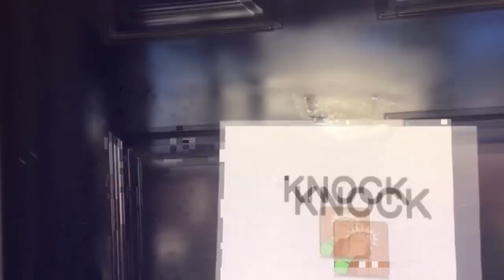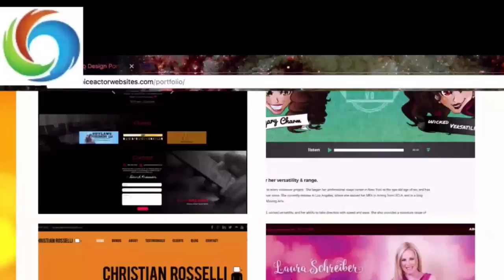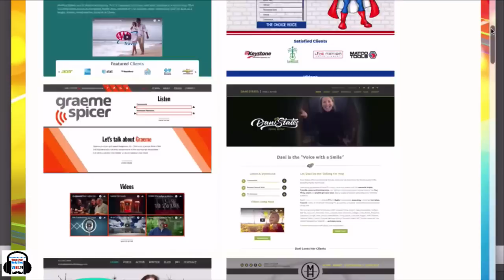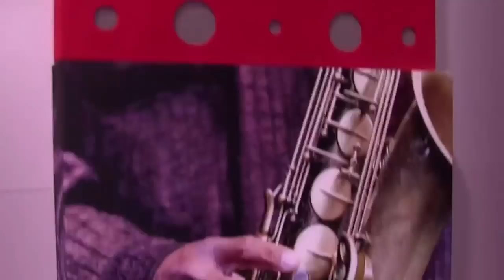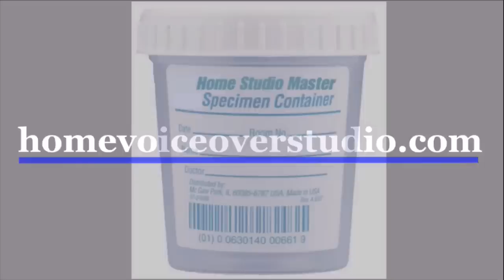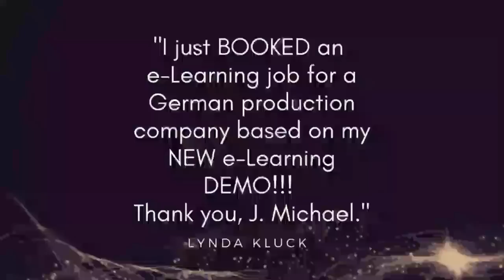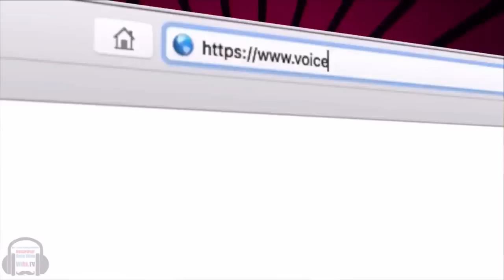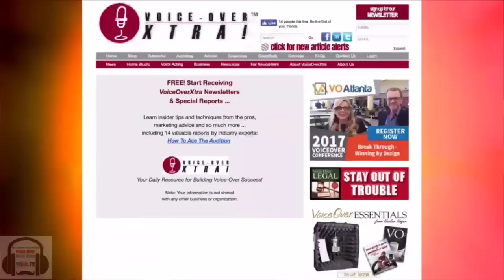VOBS - Voice Over Body Shop - Episode 111 2/12/2018: Tim Tippets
Voice Over Body Shop -- VOBS -- has always been about VO Recording technology. This week, Dan and George welcome their VO Tech colleague Tim Tippets. Tim is an independent full-time voice talent, composer, and media producer providing services to a variety of clients at all levels. Major brands include New Balance, Lexus, Nissan, Sears, SaskTel, Craftsman, Marvista Entertainment, Amway, and many more.

Tim also advises fellow voice talents on the finer points of voiceover recording technology.

In this episode, we have an in-depth conversation about his career, and discuss his thoughts on how to get the best sound out of your home studio.

Vo2Gogo
Vo2Gogo.com

VOICEACTORWEBSITES.com